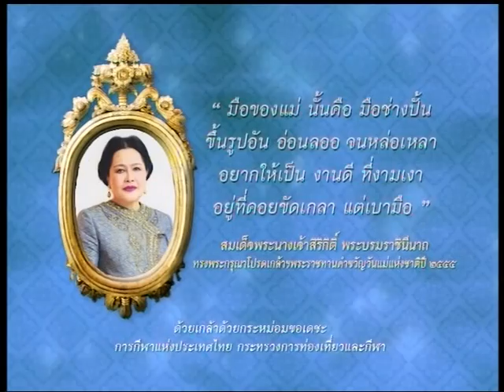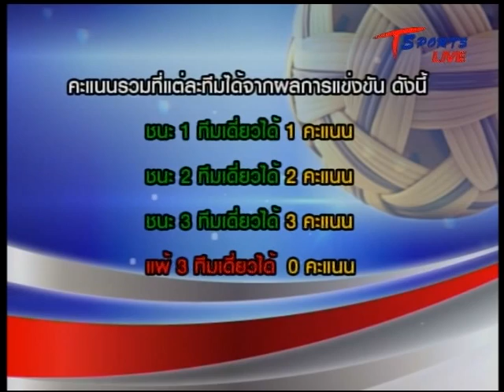Takraw Thailand League'2012: Ratchaburi-Kalasin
การแข่งขันตะกร้อไทยแลนด์ลีก ปี 2555
ระหว่าง สโมสรตะกร้อจังหวัดราชบุรี กับ จังหวัดกาฬสินธุ์
ผลการแข่งขัน สโมสรตะกร้อจังหวัดราชบุรี ชนะ จังหวัดกาฬสินธุ์ 2-1 ทีม